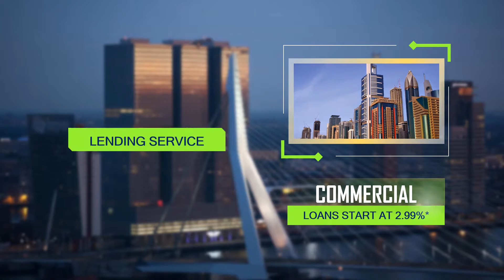Corporate Finance - Working Capital - Trade Financing - Project Funding in Dubai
Money lenders services in UAE, SMS & Small Business, Over the years, we has developed a market leading process in lending to small, Medium and large companies in the UAE,also SME lending growth high in UAE, and Commercial real estate lender services, We offers a broad range of specialist finance products. For More information about our company please visit us